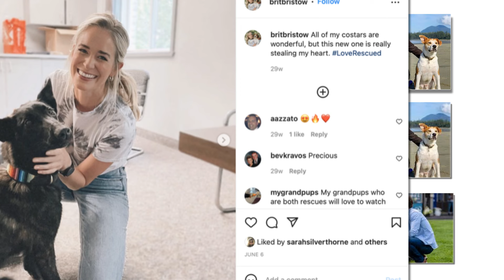MINUTES AGO! It's Over! Brittany Bristow Drops Breaking News to & Chris McNally ! It will shock you.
Hallmark Gossip 24
Hallmark Gossip
Hallmark Channel
Hallmark Channel 24
Hallmark News 24
Hallmark News
Hallmark Movie
Hallmark Movies and Mysteries
Hallmark Channel streaming
Hallmark Channel schedule
Hallmark Movies
Hallmark Movies